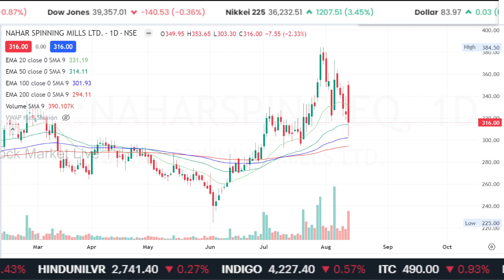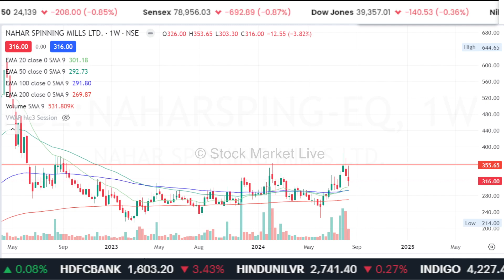Nahar spinning share latest news,,nahar industrial analysis,nahar spinning share TARGET 2025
nahar spinning share latest news,
nahar spinning share result,
nahar spinning share,

nahar industries share latest news, NAHAR Industries share latest news,nahar industrial analysis,nahar industries share TARGET 2025
nahar industries share,

1. The Intelligent Investor (English)
2. One Up On Wall Street(Peter Lynch)
3. How I Made $2,000,000 in the Stock Market
4. Trading in the Zone( Mark Douglas)
5. How to Trade in Stocks(Jesse Livermore)